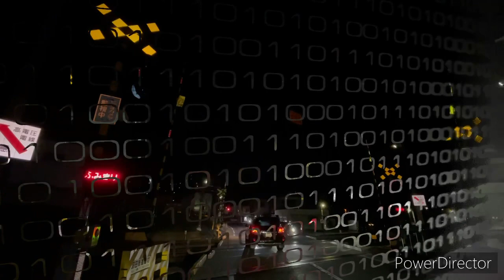JR上越線 後閑ー沼田 のっぽ踏切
音はJR標準音です。
後閑←踏切→沼田
沼田街道踏切